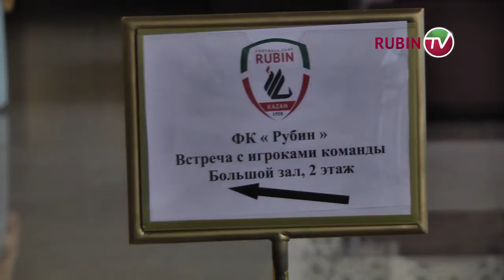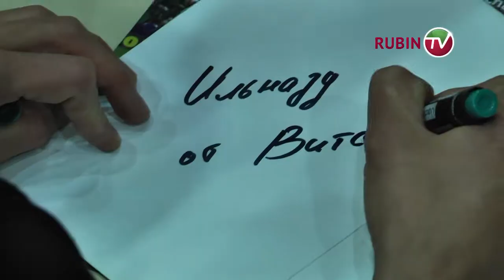Игроки ФК "Рубин" на встрече с болельщиками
Бибрас Натхо, Виталий Калешин и Алан Касаев ответили на вопросы болельщиков